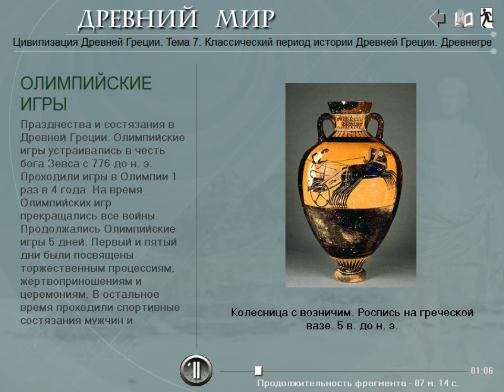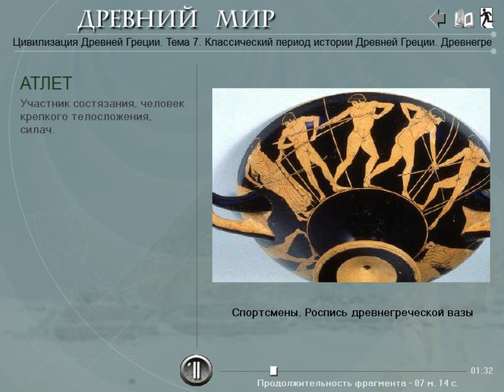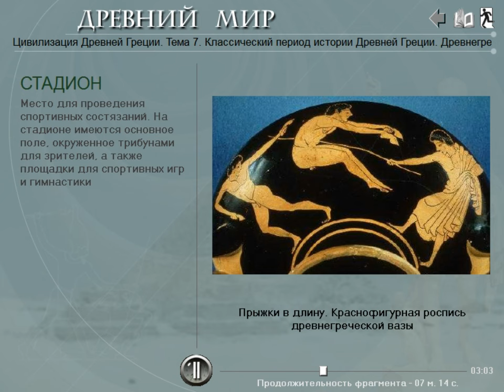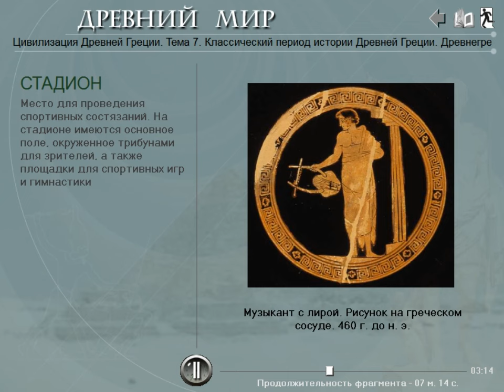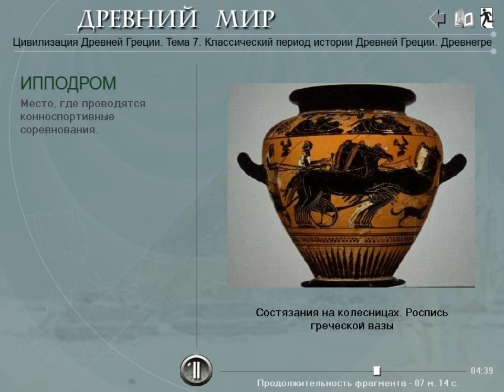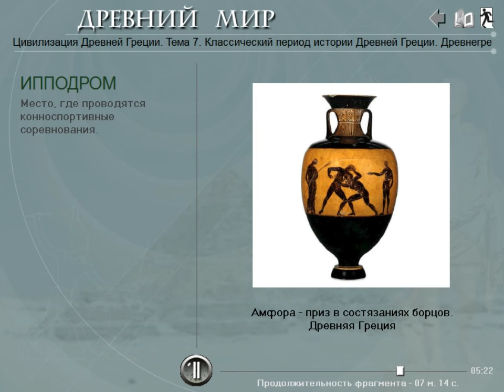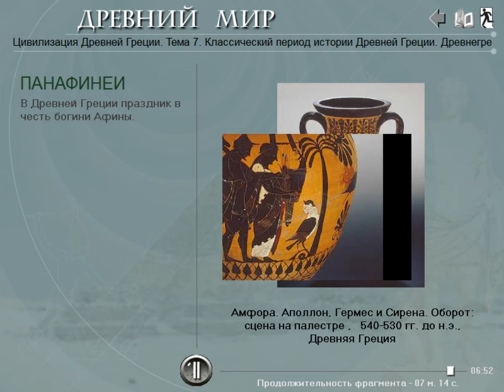Олимпийские игры в Древней Греции (рус.) История древнего мира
Подключайтесь к медиасети Yoola и получайте помощь в развитии своего канала и его защиту Видеофрагмент по истории Древней Греции . Различные празднества являлись неотъемлемой частью культуры Древней Греции. А превыше всего древние греки ценили спорт: красоту тела, ловкость и быстроту. По легенде первые античные Олимпийские игры основал Геракл. Условия проведения, состязания, знаменитые древнегреческие атлеты, чествование победителей. Другие игры: Дельфийские (Пифийские), Панафинейские (Панафинеи).
И. А. Алейников, преподаватель истории и права Кропивницкого экономико-правового лицея "Сучасник" (НВК №34.) В видео использованы материалы дисков Cordis media. Текст читают В. Максимов и Д. Полонский.